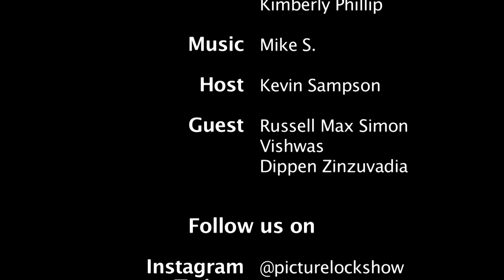Picture Lock: Ep. 42- DC Independent Film Festival 2016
Host Kevin Sampson chats with Writer/Producer of "Districtland, Russell Max Simon, Writer/Actor of "The Visit", Vishwas, and Writer/Director of "Kara", Dippen Zinzuvadia. You can see all of these films at the 2016 DC Independent Film Festival. Tickets and info